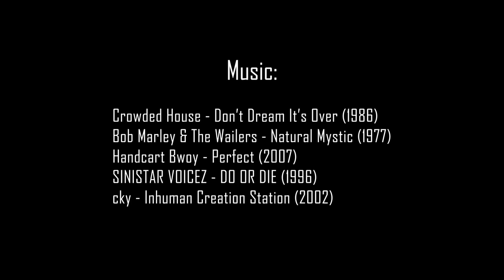Skiing Hunter & Belleayre Mountain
Skiing starts at 2:23
Camera angle sucks at Belleayre Mountain, sorry. Was messing around with the chest mount, I like head better.

1/28/21 to 1/29/21

Timestamps in the comments

Don't Dream It's Over - Crowded House (1986, UMG / EMI)
Natural Mystic - Bob Marley & The Wailers (1977, UMG / Tuff Gong)
Handcart Bwoy - Perfect (2007, WMG / Jet Star)
SINISTAR VOICES - DO OR DIE (1996)
cky - Inhuman Creation Station (2002, UMG)